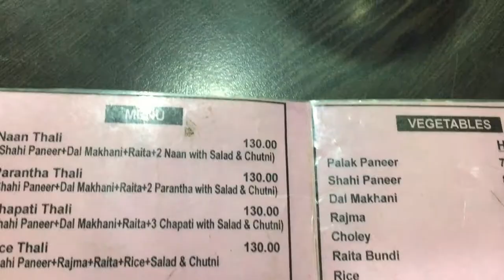(Dinesh ke Tawa Fry chole Kulche & Pooja Caterers) | Azadpur, Delhi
In this episode of Top 2 TUESDAYS!, we covered the two best places to eat in Azadpur. Sunscribe for more veg food vlogs.

Lets get started with this video of Top 2 Tuesdays showcasing best veg food in Azadpur.

I will share vegetarian food options available in Delhi and around.

Locations Covered :1. Dinesh ke chole kulche, Azadpur, Delhi,
2. Pooja caterers, Azadpur, Delhi

2. Indian fusion by shahed
3. Free EDM, W.A Production